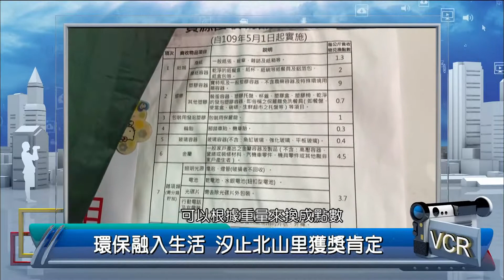2021年7月6日PeoPo公民新聞報